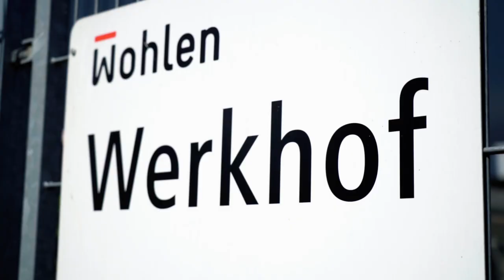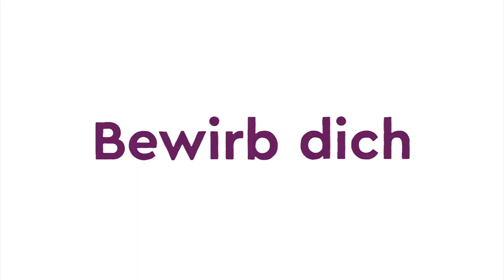Fachmann/frau Betriebsunterhalt Werkdienst bei der Gemeinde Wohlen | Lehrstellenvideo | Yousty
Ein Einblick in den Alltag einer Lehrstelle bei der Gemeinde Wohlen in Wohlen, AG als Fachmann/Frau Betriebsunterhalt Fachrichtung Werkdienst

Lass die ganze Gemeinde deine Arbeit sehen als Fachmann/-frau Betriebsunterhalt EFZ Fachrichtung Werkdienst. Diese Ausbildung ist sehr vielseitig und bietet dir nach der Ausbildung verschiedene, spannende Karrieremöglichkeiten.

Wohlen ist eine bedeutende Wachstumsgemeinde mit starker Zentrumswirkung. Als wichtiger Wohn- und Wirtschaftsstandort bietet die grösste Gemeinde im Freiamt hohe Lebensqualität.